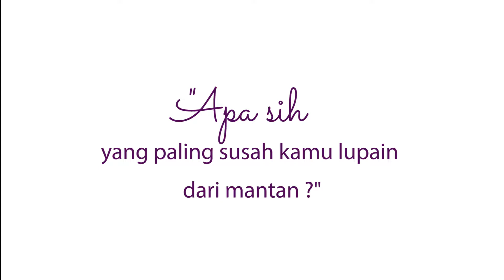Stivanny "Bayang-bayang Mantan"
Yang paling susah di lupain itu bayang-bayang mantan, jadi ketika ada yang PDKT ke kamu jangan sampe kamu mengulang kesalahan yang sama. Biarkan semua nya jelas sampai dia menyatakan cinta nya pada mu, dan cari tau tentang dia.
Yuk Join di acara Tobit, dengan topik:
"Bayang-bayang Mantan"
Sabtu, 29 April 2017 Pk. 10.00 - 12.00
Lokasi: Wisma Argo Manunggal - Jl. Gatot Subroto kav. 22, Jakarta Selatan
Investasi iman Rp 100.000,-
Daftarkan dirimu dengan klik:
link di bio @tobinsight
dan lakukan konfirmasi di;
Tempat terbatas! :)